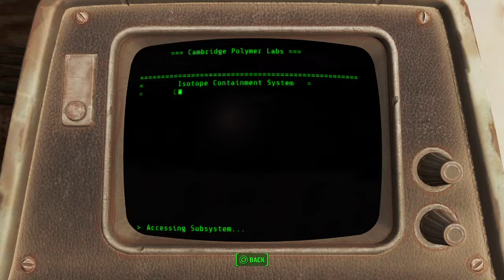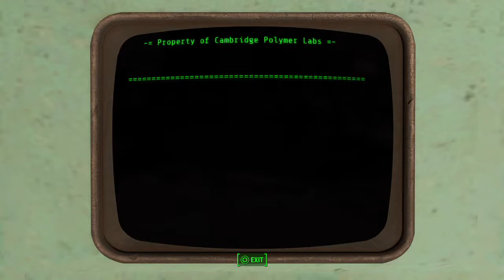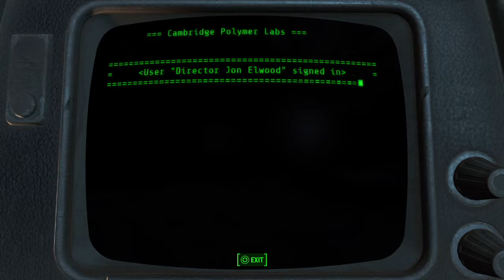Fallout 4 Small Guns Build (Very Hard) Part 134 - Underground Undercover - Cambridge Polymer Labs